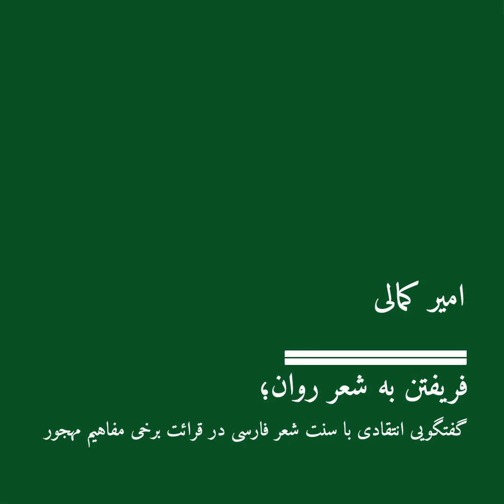گفتگویی انتقادی با سنت شعر فارسی در قرائت برخی مفاهیم مهجور- به‌هدایت امیر کمالی- بخشی از جلسه آخر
فریفتن به شعر روان؛
گفتگویی انتقادی با سنت شعر فارسی در قرائت برخی مفاهیم مهجور
به‌هدایت امیر کمالی
بخشی از جلسه آخر
طی قرن گذشته، پژوهش‌های ادبی ما در بررسی ادبیات کهن غالبا یا بر تکنیک‌ها و آرایه‌های ادبی متمرکز بوده است و یا در بررسی عناصر فرمی و محتوایی، همواره مفاهیم انسانی-‌الهیاتی چون حماسه و عشق را مورد تأکید قرار داده‌ و از دیگر مفاهیم عمدتا مغفول مانده‌ است. علل و اسباب این نادیده‌گیری، از محافظه‌کاری پژوهشگران گرفته تا جدی نگرفتن اهمیت این مسائل، سبب شد تا به تدریج مفهوم سنت در شعر فارسی از خصیصه‌ی مرکزی‌اش یعنی پویایی و جریان‌داری به سمت نوعی رکود و زوال، و تکرار سرفصل‌های مکرّر سوق داده شود.

مفاهیمی مانند سوژه‌ی انسان، جامعه، بدن، شهر، خانه، سیاست و خودآگاهی شعر در کارنامه‌ی استادان شعر فارسی از مهم‌ترین مواردی است که در این زمینه باید به آنها اشاره داشت. با وجود اینکه امروز این مفاهیم هر چه بیشتر به واسطه‌ی تفکر انتقادی و نظریات چپ نو در عرصه‌ی ادبیات پررنگ شده‌اند، لیکن هنوز امکان نوعی گفتگوی انتقادی با سنت ادبیات فارسی که بتواند در قرائتی درون‌ماندگار، این مفاهیم مهجور را به مرکز تحلیل‌ها بیاورد فراهم نیامده ‌است.

در این دوره تلاش می‌کنیم برخی آثار شعر کهن فارسی را بازخوانی کنیم و به یاری نظریات انتقادی معاصر، مفاهیمی اساسی را که در فرم و محتوای آنها نهان مانده است به بحث بیاوریم تا شاید بتوان گزارشی دیگر از سنت شعر فارسی به دست داد؛ گزارشی متکی بر احضار کلمات تاریک و مطرود؛ و در تلاش برای گره زدن گذشته چون امری حیاتی به زندگی معاصر. بنابرین پرسش اصلی این دوره، از امکان معاصرسازی سنت در لحظه‌ی اکنون است. سنتی که تنها به حدودی مثل عشق یا حماسه محدود نیست، و دیگر مفاهیم زنده‌ای را در دل دارد که با جهان معاصر ما گفتگویی ضروری خواهند ساخت.

امیر کمالی دانش‌آموخته‌ی زبان و ادبیات فارسی از دهه‌ی هشتاد کار تالیف و ترجمه در حوزه‌ی نقد ادبی و فلسفه‌‌ی انتقادی را آغاز کرد. در سال‌های پایانی دهه‌ی هشتاد در روزنامه‌های شرق، اعتماد و بهار جستارهای تالیفی و ترجمه منتشر ساخت. کتاب «ازمصائب معنا» حاصل پیگیری او در حوزه‌ی زبانشناسی انتقادی و روش فیلولوژی بود. در ادامه از منظر فلسفه‌ی انتقادی به نقد خاستگاه شعر مدرن فارسی در نیما یوشیج پرداخت که حاصلش کتاب «مانیفست خاموشان» بود. وی هم اکنون عضو هیئت نویسندگان سایت تز یازدهم است. ترجمه‌‌ی «انسان بی‌محتوا» از جورجو آگامبن، ترجمه‌ی مجموعه مقالاتی در باب فلسفه‌ی جستارنویسی با عنوان «سیاست جستار» و نقدی سیاسی فلسفی بر داستان‌های بهرام صادقی در هیئت کتابی با عنوان «جستارهایی در فهم بهرام صادقی» سه اثری است که وی در آستانه‌ی چاپ و انتشار دارد.